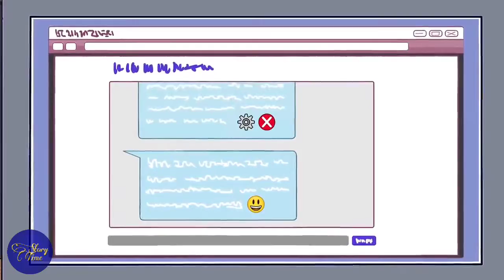I've Been Dreaming about It all My Life and It Has Happened | Story Time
Hi, everybody.
 My name is Tony and I'm eighteen years old. Tell me, do you have a big dream? Something you would devote your whole life to achieving? I've always wanted only one thing – to be able to fly. And you know what? I did it! However, I had to sacrifice someone for that…